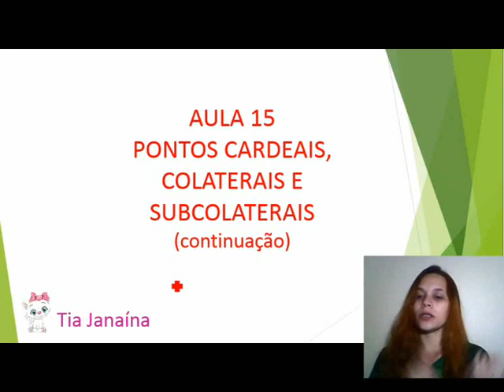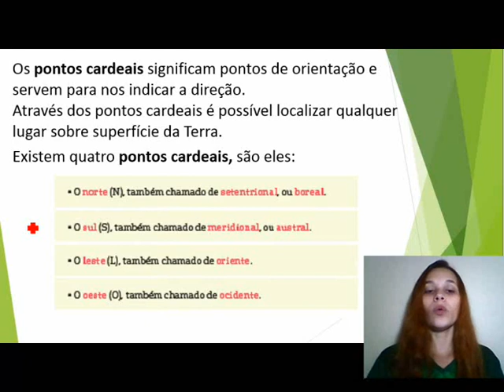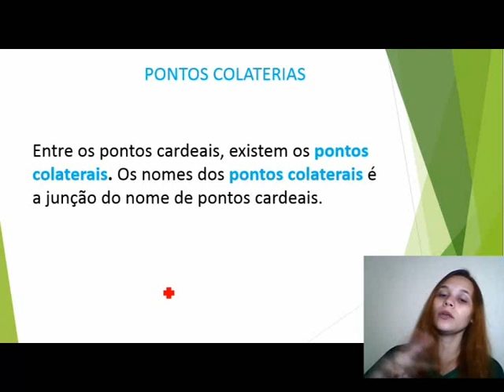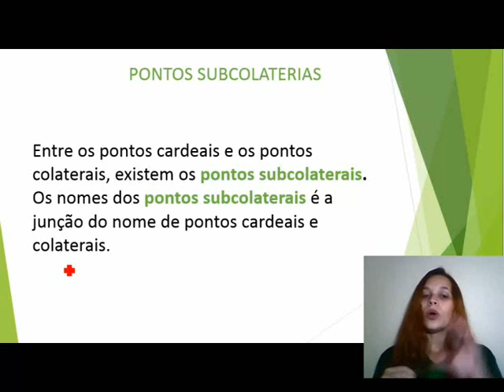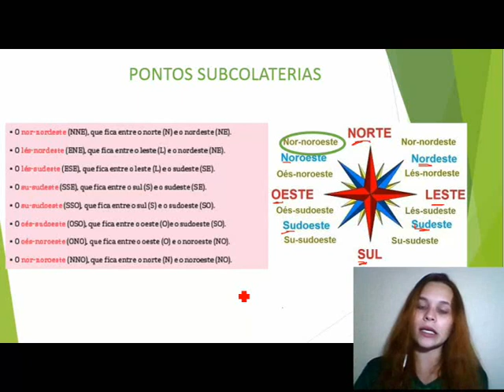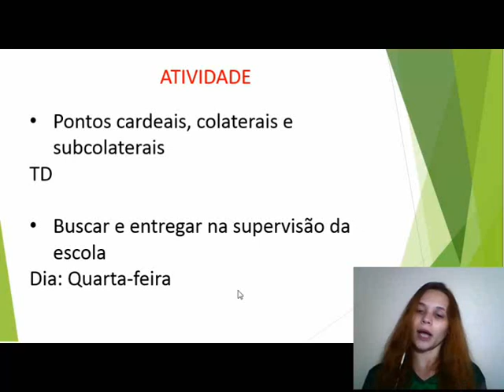4° ano Geografia Aula 15 Pontos cardeais, colaterais e subcolaterais (continuação)